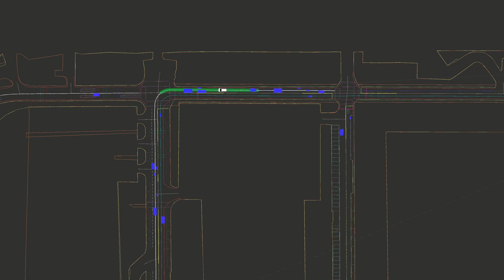在數位分身中同時執行多輛自駕車測試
Video Credit: 許修瑋